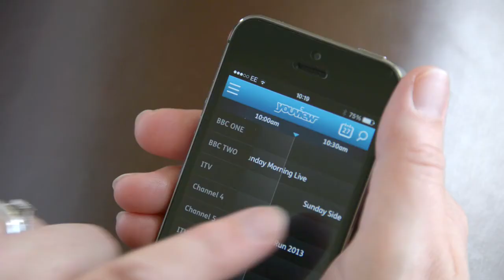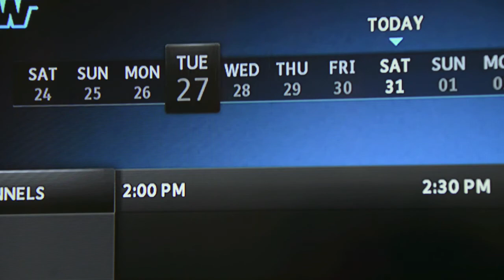What we do at YouView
Discover more about the great work going on behind the scenes at YouView. Like what you see? to apply.